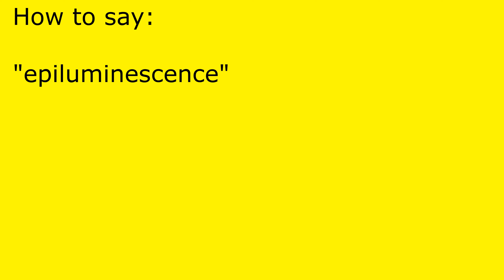How to pronounce epiluminescence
epiluminescence pronunciation.